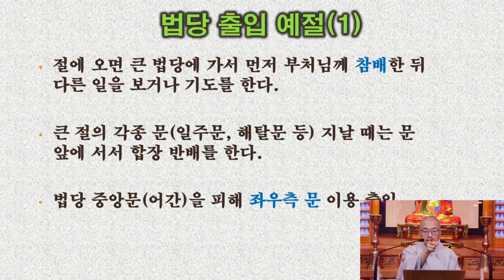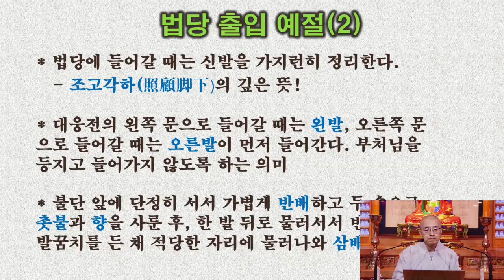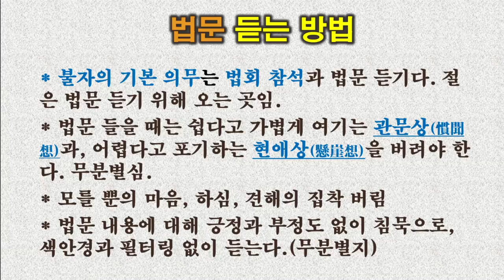[사찰예절(3)] 법당출입 방법과 예절, 법회참석할 때 주의점, 법문을 바르게 듣는 법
유튜브/밴드/팟빵/오디오클립/카카오스토리채널/브런치 : 법상스님의 목탁소리
트위터 : @moktaksori